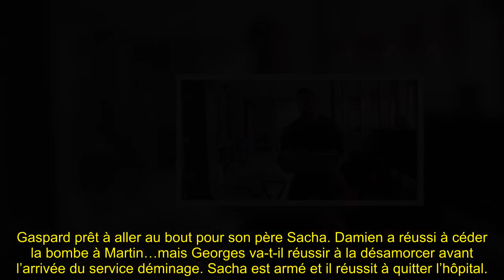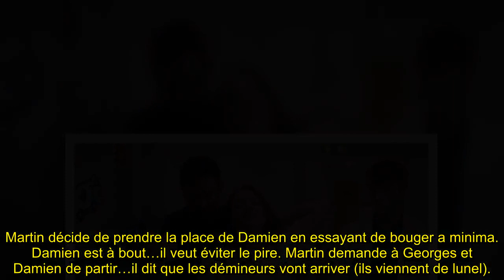Demain nous appartient (DNA 1259) : Bénédicte prise en otage quelques minutes par Sacha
Bon Visionnage! 👋🏼
Avec : Ingrid Chauvin (Chloé Delcourt), Alice Varela (Judith Delcourt-Bertrand), Alexandre Brasseur (Alex Bertrand), Anne Caillon (Flore Vallorta), Julie Debazac (Aurore Jacob), Kamel Belghazi (William Daunier), Emma Smet (Sofia Daunier), Louvia Bachelier (Manon Daunier Jacob), Solène Hebert (Victoire), Mayel Elhajaoui (Georges), Hector Langevin (Bart), Alexandra Naoum (Louise Kersal), Charles Lelaure (Xavier Meffre), Elisa Ezzedine (Camille Meffre), Sixtine Dutheil (Maud Meffre), Samy Gharbi (Karim), Rayane Huber (Dorian Curtis), Dembo Camilo (Souleymane Myriel), Honorine Magnier (Bénédicte Daunier), Anthony Colette (Hadrien), Patrick Guérineau (Etienne Curtis), Sahelle de Figueiredo (Noor), Tristan Jerram (Noa Josse), Axel Kiener (Samuel), Théo Cosset (Arthur). Avec la participation de Francis Perrin (Régis Daunier) et Catherine Jacob (Brigitte Daunier).Demain nous appartient : du lundi au vendredi, à 19h10 sur TF1.